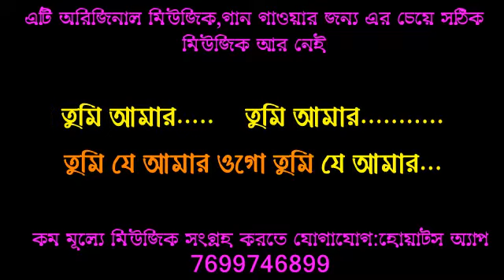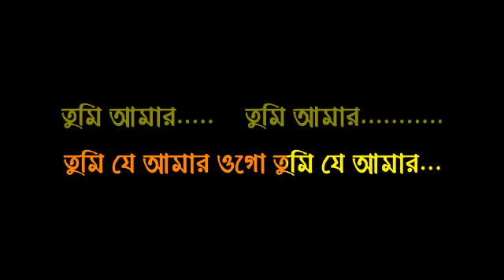CHOKHER BHASA JODI BUJHTE PARI KARAOKE KUMAR SANU ORIGINAL VERSION GEET SANGEET BENGALI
Karaoke at low price contact :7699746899